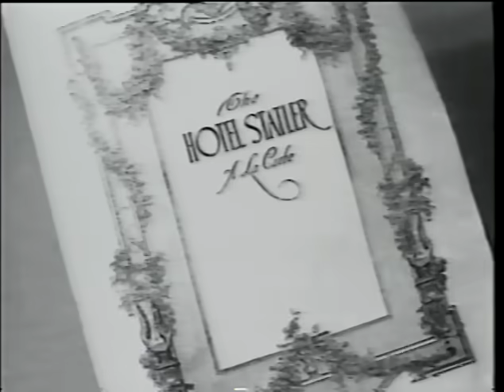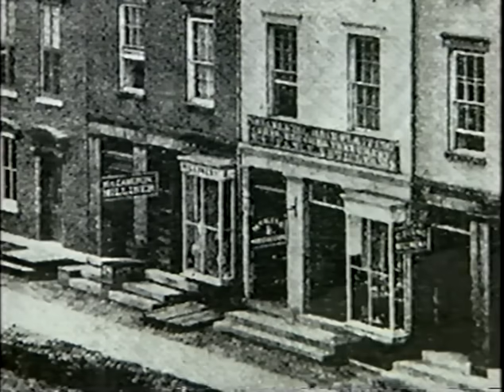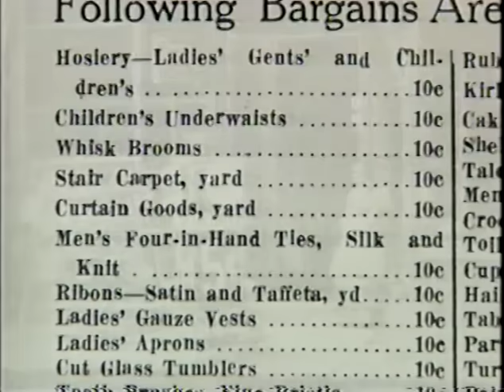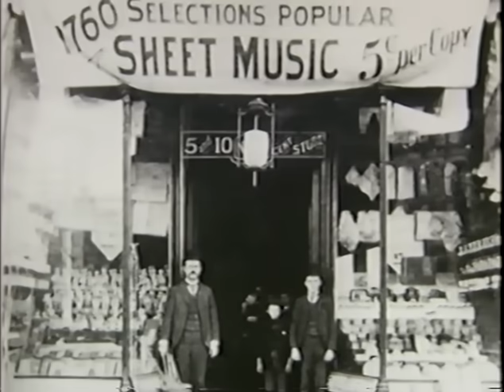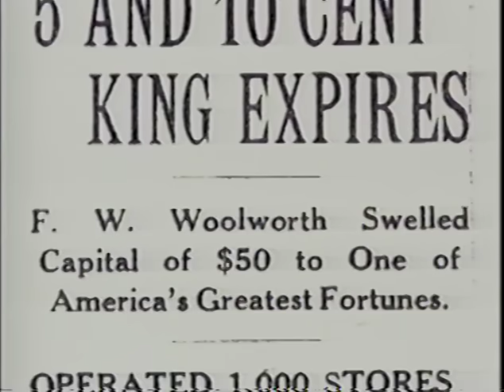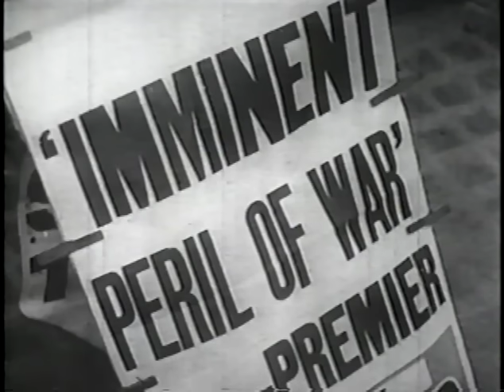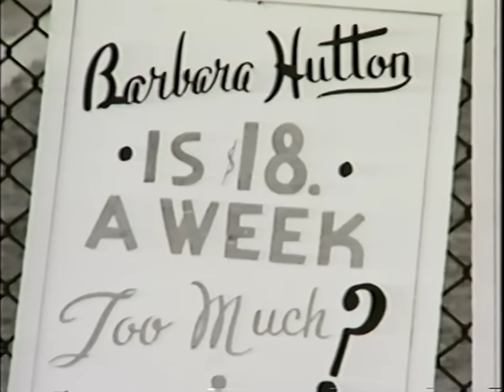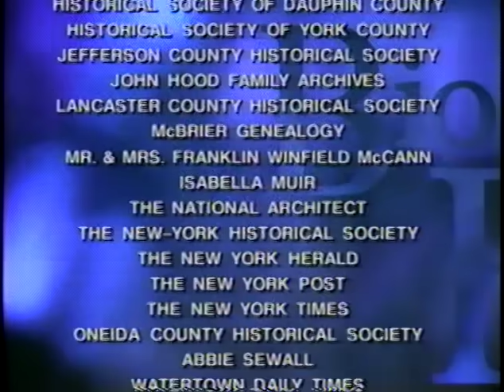Woolworth's The legacy of Five and Ten Store Empire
The F. W. Woolworth Company (often referred to as Woolworth's or Woolworth) was a retail company and one of the original pioneers of the five-and-dime store. It was among the most successful American and international five-and-dime businesses, setting trends and creating the modern retail model that stores follow worldwide today.

The first Woolworth store was opened by Frank Winfield Woolworth on February 22, 1879, as "Woolworth's Great Five Cent Store" in Utica, New York. Though it initially appeared to be successful, the store soon failed.[1] When Woolworth searched for a new location, a friend suggested Lancaster, Pennsylvania. Using the sign from the Utica store, Woolworth opened his first successful "Woolworth's Great Five Cent Store" on July 18, 1879, in Lancaster. He brought his brother, Charles Sumner Woolworth, into the business.

The two Woolworth brothers pioneered and developed merchandising, direct purchasing, sales, and customer service practices commonly used today. Despite its growing to be one of the largest retail chains in the world through most of the 20th century, increased competition led to its decline beginning in the 1980s, while its sporting goods division grew. The chain went out of business in July 1997, when the company decided to focus primarily on sporting goods and renamed itself Venator Group. By 2001, the company focused exclusively on the sporting goods market, changing its name to the present Foot Locker, Inc., changing its ticker symbol from its familiar Z in 2003 to its present ticker (NYSE: FL).

Retail chains using the Woolworth name survive in Austria, Germany, Mexico and, until early 2009, the United Kingdom. The similarly named Woolworths supermarkets in Australia and New Zealand are operated by Australia's largest retail company, Woolworths Limited, a separate company with no historical links to the F. W. Woolworth Company or Foot Locker, Inc. However, Woolworths Limited did take their name from the original company, as it had not been registered or trademarked in Australia at the time.[2] Similarly, in South Africa, Woolworths Holdings Limited operates a Marks & Spencer-like store and uses the Woolworth name, but has never had any connection with the American company. The property development company Woolworth Group in Cyprus began life as an offshoot of the British Woolworth's company, originally operating Woolworth's department stores in Cyprus. In 2003, these stores were rebranded Debenhams, but the commercial property arm of the business retained the Woolworth's name.Music, Art, Film, Authors, History, Transportation and the Sciences